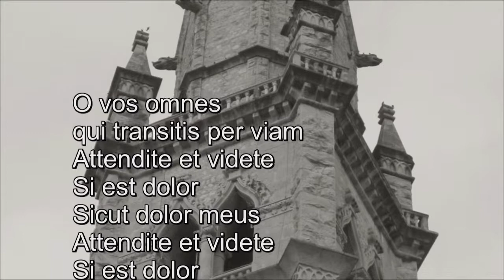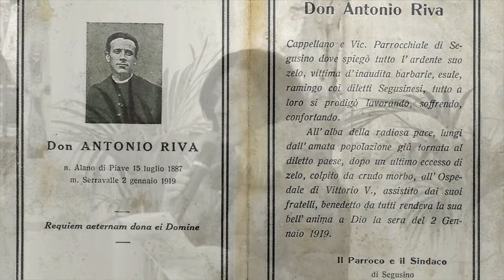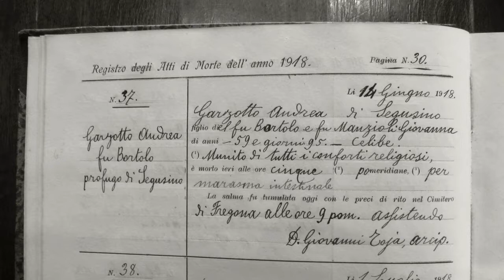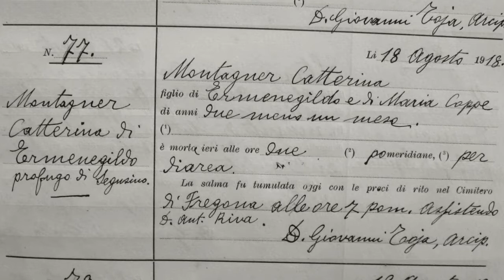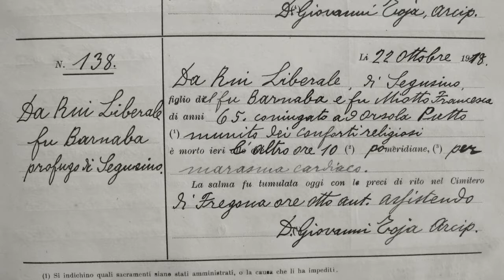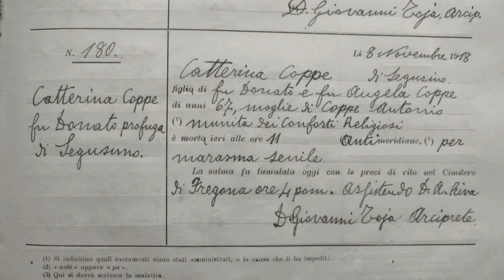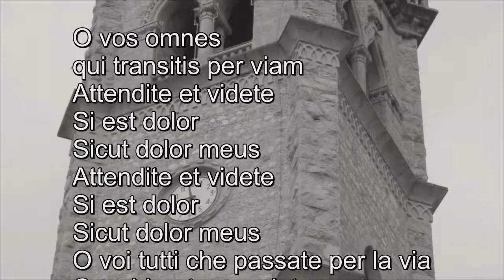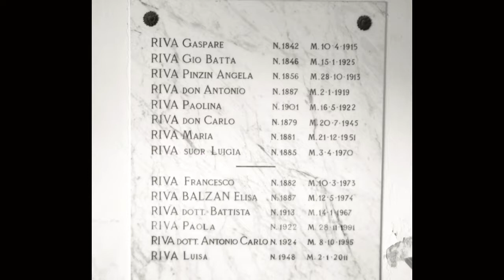2 gennaio 1919 - 2 gennaio 2019 "Centenario della morte di don Antonio Riva" - Segusino (TV)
Una piccola goccia nell'oceano per ricordare quanto costa una guerra.
2 gennaio 1919 - 2 gennaio 2019
"Centenario della morte di don Antonio Riva", vice parroco di Segusino durante il profugato a Fregona nella Prima Guerra Mondiale.

Video a cura di:
Carlo Stramare

Ricordo storico a cura di:
Associazione "Drìoghe a la Stéla" - Segusino (TV)

Letture a cura di:
"Coro Arcobaleno" - Segusino (TV)